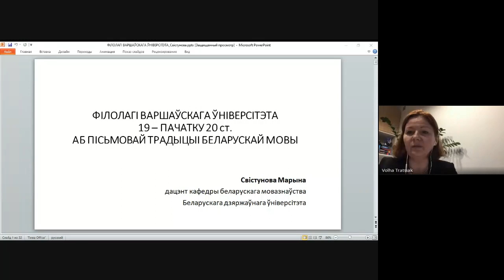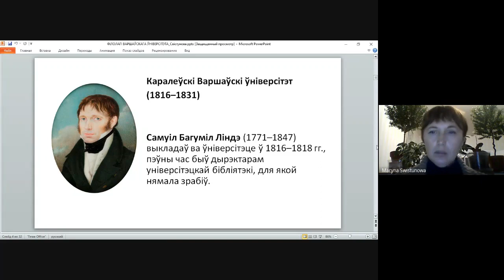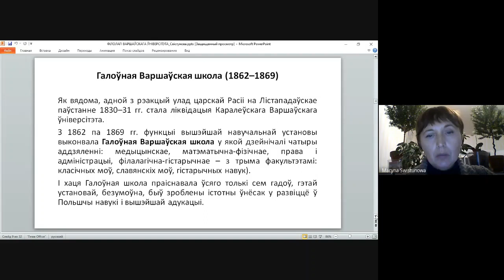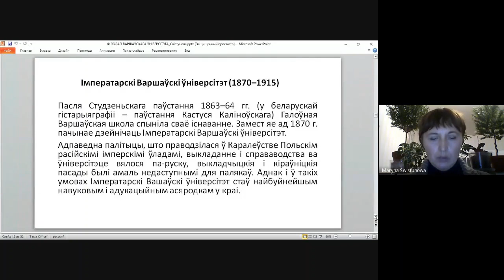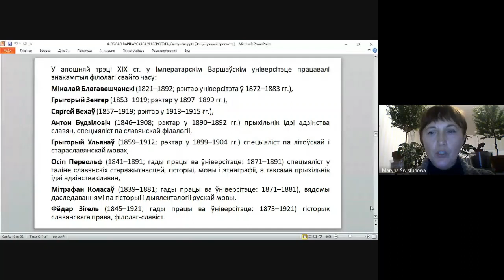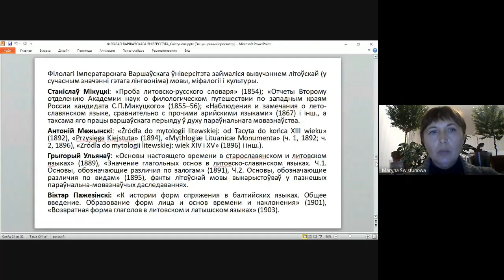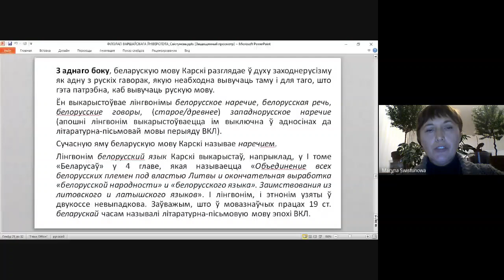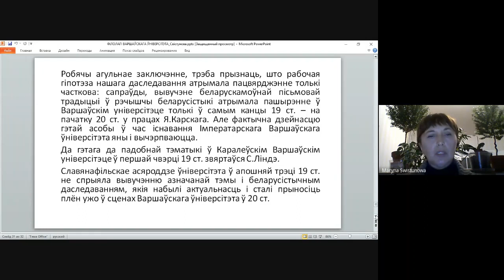dr Maryna Świstunowa "Філолагі Варшаўскага ўніверсітэта аб пісьмовай традыцыібеларускай мовы"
dr Maryna Świstunowa (Mińsk)
Філолагі Варшаўскага ўніверсітэта аб пісьмовай традыцыі
беларускай мовы (ХІХ ст.)

Referat wygłoszony podczas Międzynarodowej Konferencji Naukowej
"Polsko-białoruskie związki językowe, literackie, kulturowe i historyczne".
Z okazji 65-lecia Katedry Białorutenistyki na Uniwersytecie Warszawskim.
21–22 października 2021 roku, Warszawa.